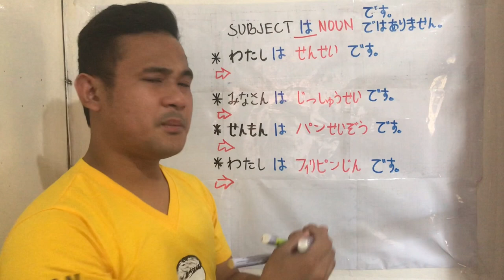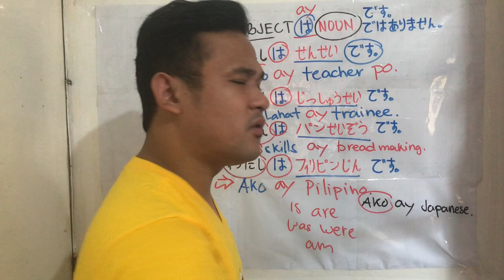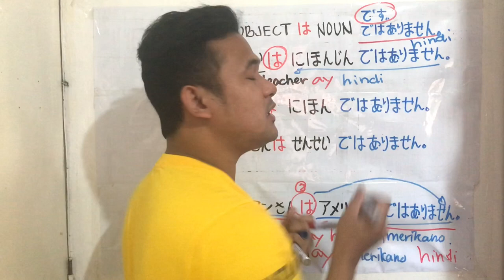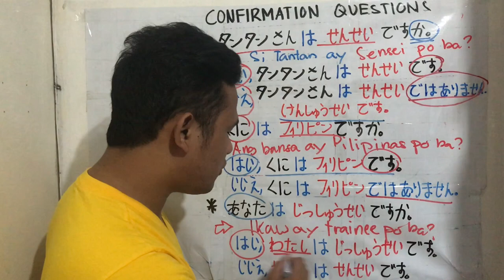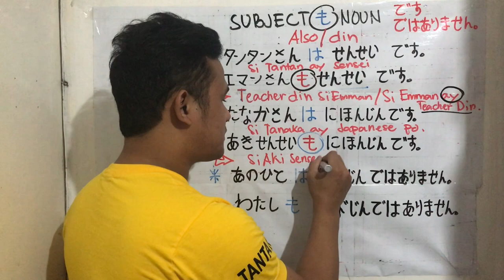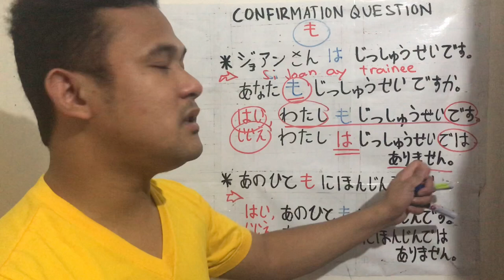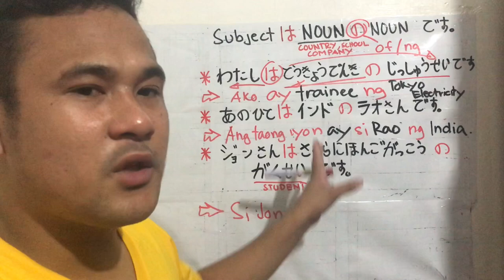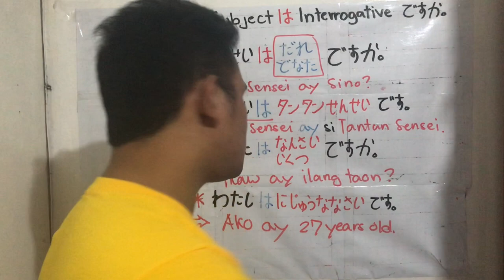LET’S STUDY JAPANESE( LESSON 1)